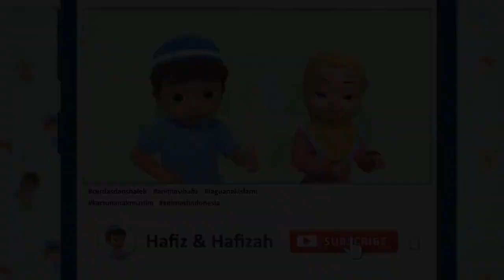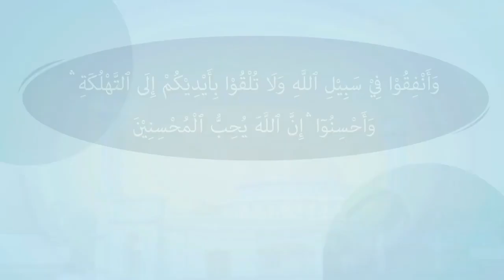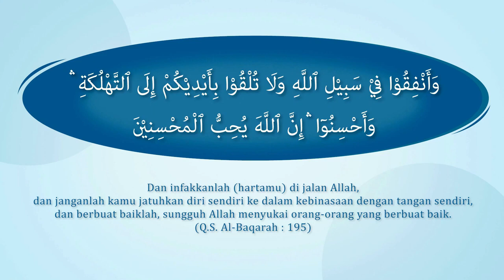Bertemu Sahabat Baru Part 2 Kartun Animasi Anak Anak Islami Hafiz & Hafizah Eps 01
"Assalamualaikum, Sahabat...

Pada episode kali ini, Hafiz & Hafizah bertemu dengan sahabat baru.

Mereka bermain petak umpet, sampai menemukan gua di dalam pohon.

Tiba-tiba, ada yang menghampiri mereka!

Kira-kira, apakah itu?

Benarkah monster? Atau, sahabat baru mereka?

Animasi Anak Islami Hafiz & Hafizah adalah Video Edukasi untuk belajar islam di usia dini dan Hiburan untuk anak-anak. Video Animasi ini karya anak bangsa yang kompeten di bidangnya.

Kategori Film Animasi ini adalah:
- Animasi 3D
- Film Anak
- Film untuk anak
- Film animasi lucu
- Kartun untuk anak

Saksikan konten lainnya di channel:
@Hafiz & Hafizah

 / hafizhafizahanimation